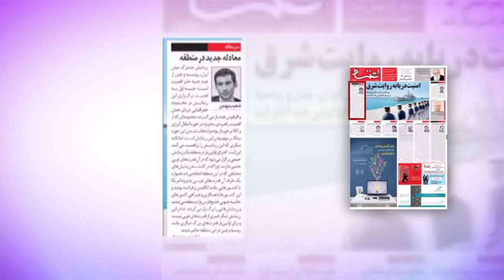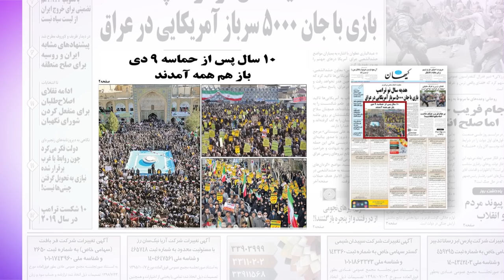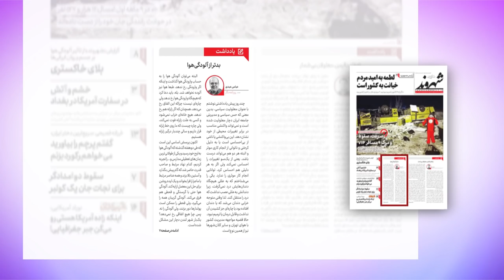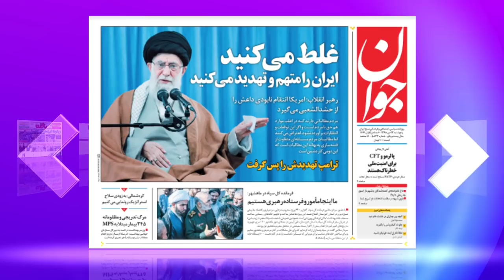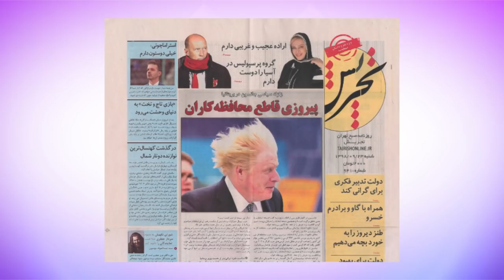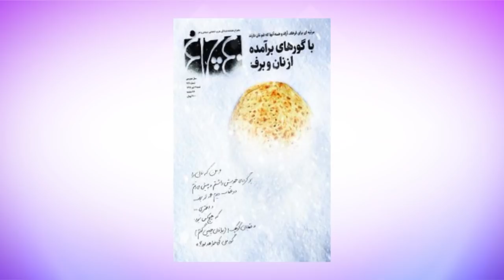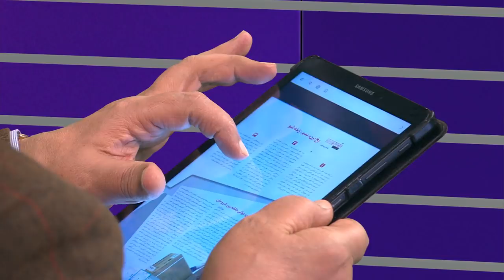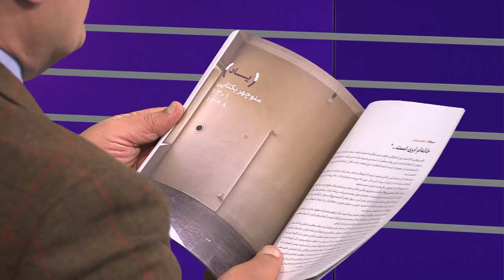مانور ایران، چین و روسیه و حوادث جاده‌ای - مرور مطبوعات هفته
در دیدبان این هفته نگاهی کردیم به سخنان سخنگوی قوه قضاییه درباره اعتراضات آبان ماه و تعداد کشته‌شدگان. همچنین واکنش روزنامه‌ها به مانور مشترک ایران با چین و روسیه را بررسی کردیم. به حوادث جاده‌ای و آلودگی هوا هم پرداختیم